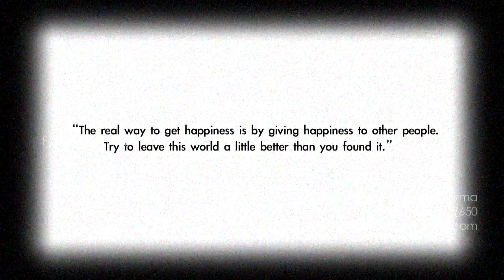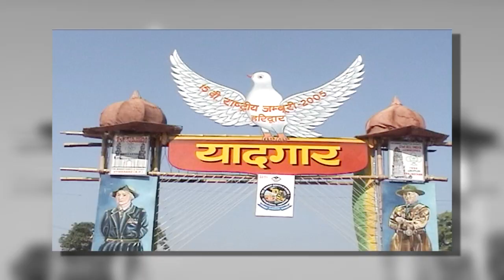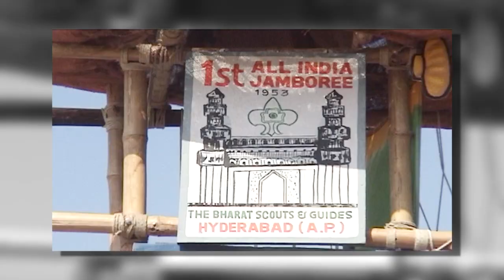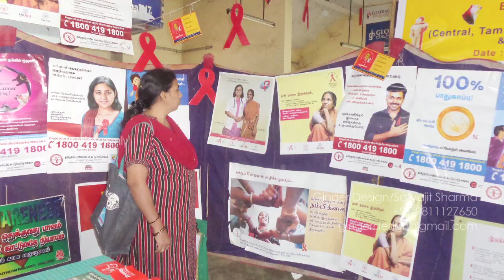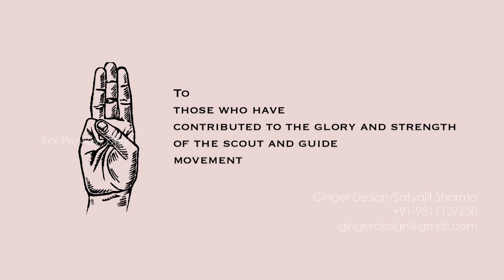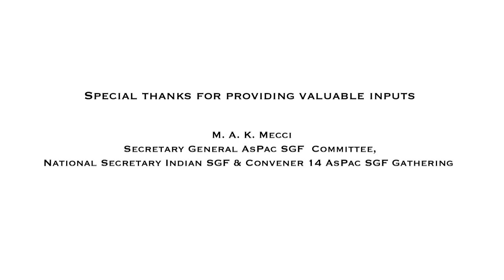Bharat Scouts and Guides Film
A film on Bharat Scouts & Guide dedicated to Lion S P Sharma (Ex-IAF)
Screened on the occasion of ASPAC 2015, 14 Sep - 17 Sep, Bengaluru, India organized by Indian Scout & Guide Fellowship